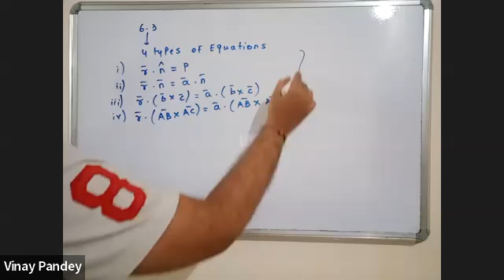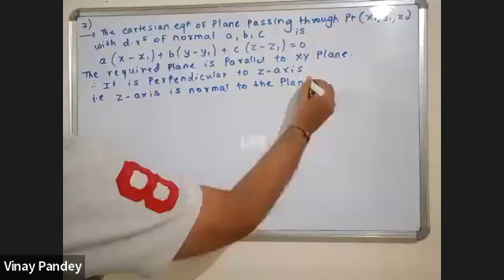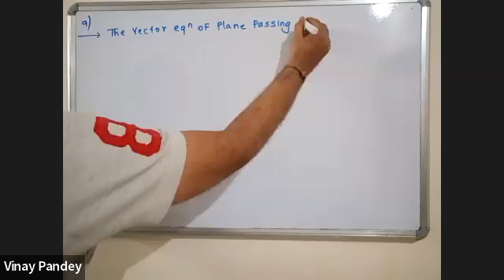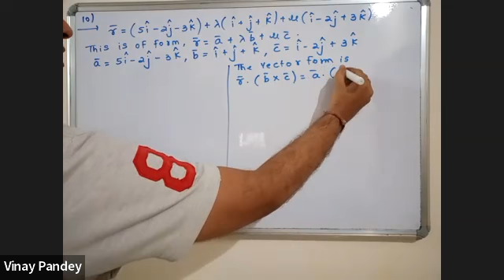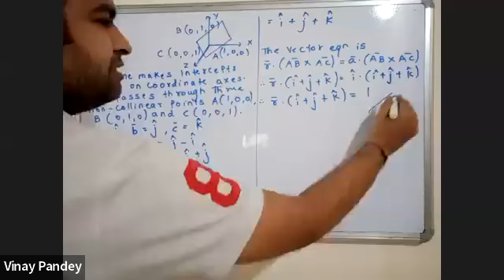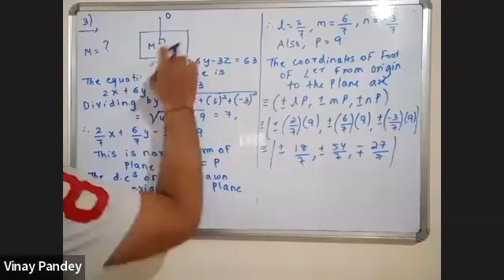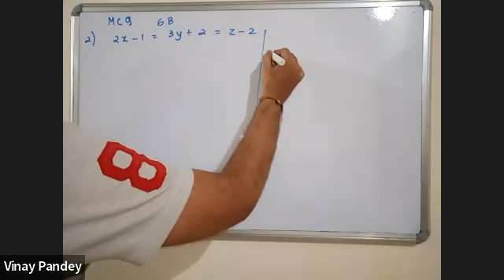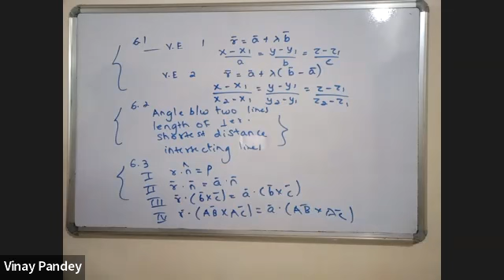XII - Math - Vectors Lecture - 11